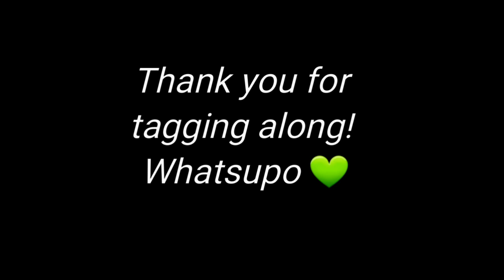Hoontun/Artist Point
3/2019